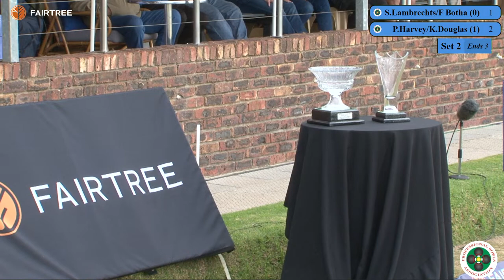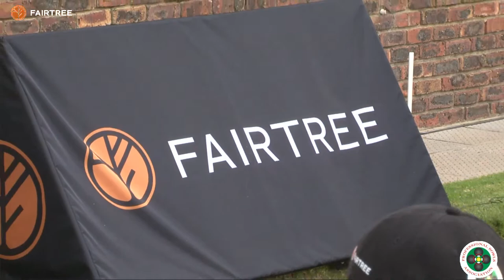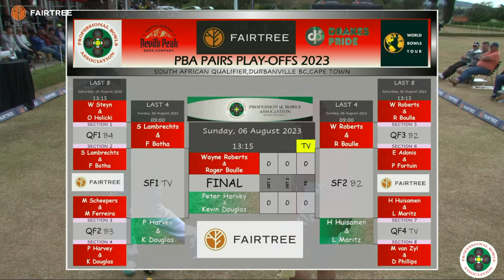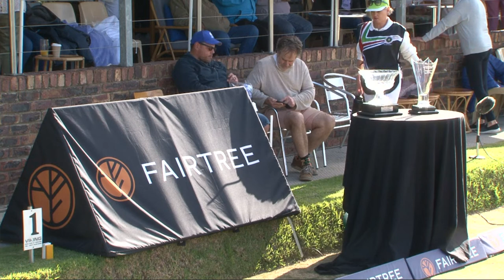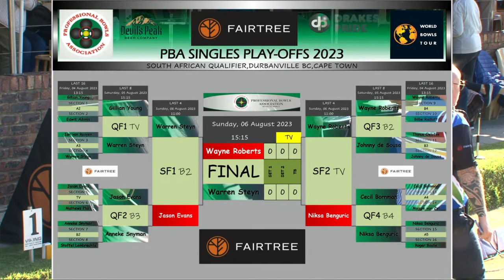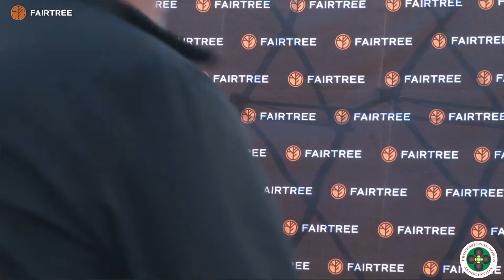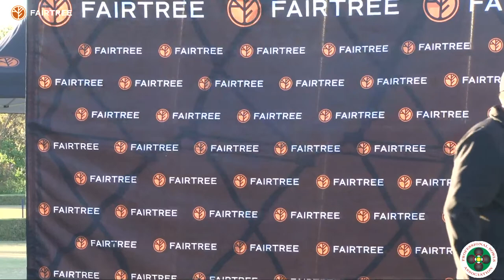2023 World Bowls Tour Qualifying Event (Final Day)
2023 World Bowls Tour Qualifying Event (Livestream)
Final Day Match Schedule
0:00 - Intro
17:42 - Session 1: (Pairs) Stoffel Lambrechts/Fred Botha vs Peter Harvey/Kevin Douglas
2:21:34 - Session 2: (Singles) Wayne Roberts vs Niksa Benguric
4:38:52 - Session 3: (Pairs) Final
6:31:20 - Session 4: (Singles) Final
7:58:07 - Award Ceremony
8:09:59 - Outro
Thursday 3rd - 6th August 2023
Venue: Durbanville Bowls Club